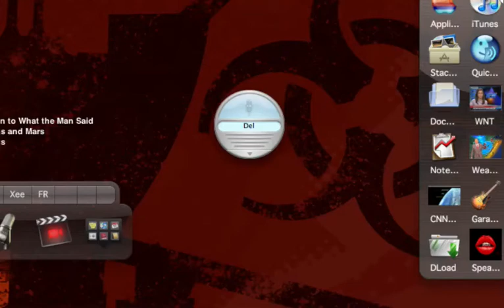My talking mac.....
Its really my personal robot...;-)